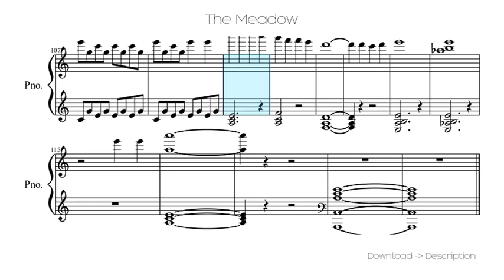The Meadow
Sheet for song: The Meadow